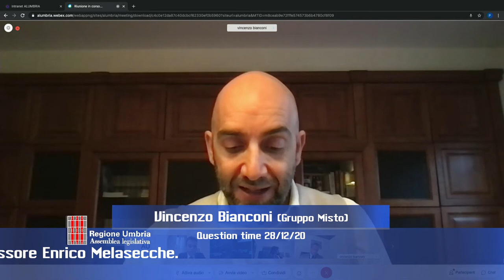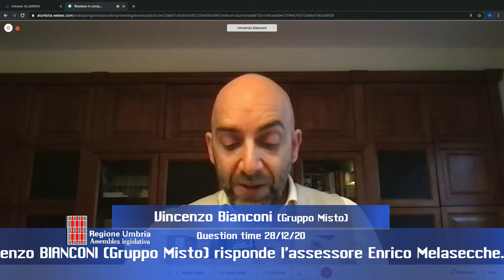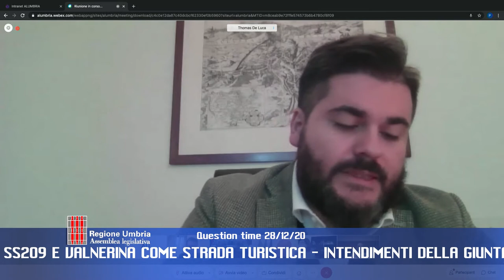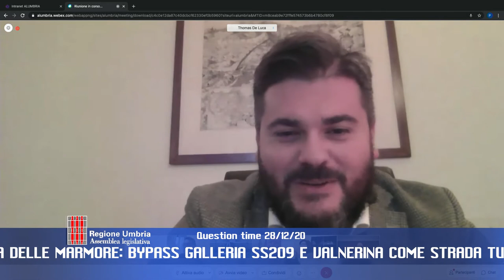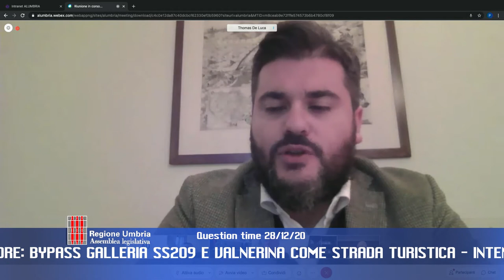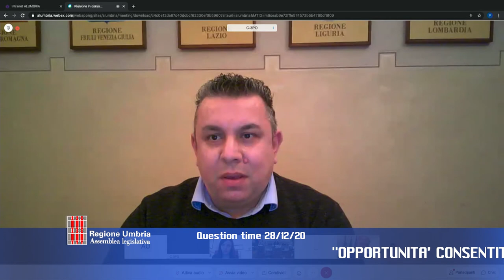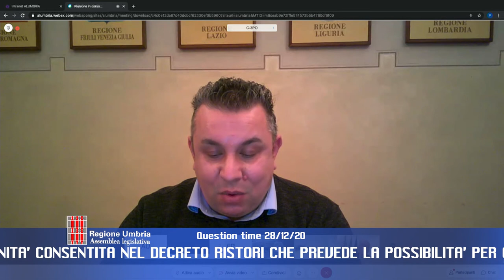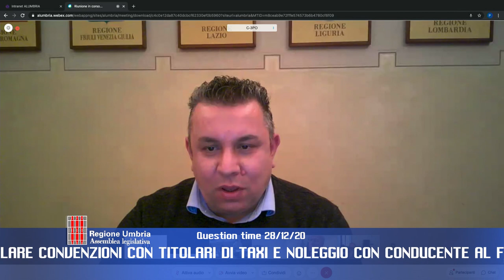Question time di lunedì 28 dicembre 2020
“Razionalizzazione o potenziamento del trasporto pubblico in Umbria alla luce del mutato contesto”, interroga Vincenzo Bianconi (Misto) risponde l'assessore Enrico Melasecche.

“Parco nazionale della Cascata delle Marmore: bypass galleria ss209 e Valnerina come strada turistica”, interroga Thomas De Luca (M5S) risponde l'assessore Enrico Melasecche.

“Azioni a favore del Ponte di Montemolino in Media Valle del Tevere”, interrogano Francesca Peppucci, Daniele Nicchi e Stefano Pastorelli (Lega) risponde l'assessore Enrico Melasecche.

“Opportunità consentita nel 'Decreto ristori' che prevede la possibilità per Comuni e Regioni di stipulare convenzioni con titolari di taxi e noleggio con conducente al fine di integrare il trasporto pubblico locale”, interrogano Stefano Pastorelli e Paola Fioroni (Lega) risponde l'assessore Enrico Melasecche.